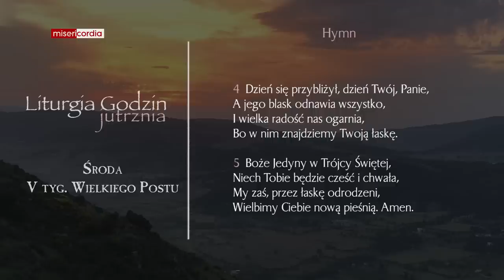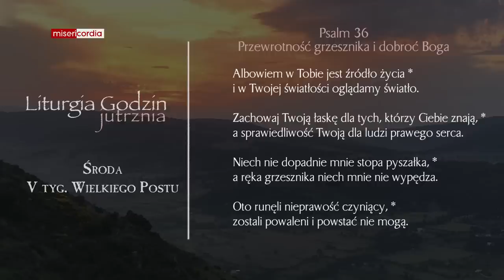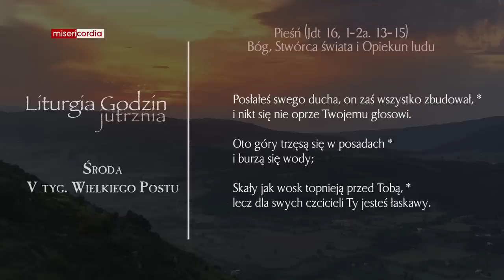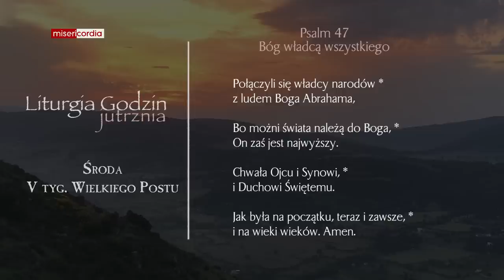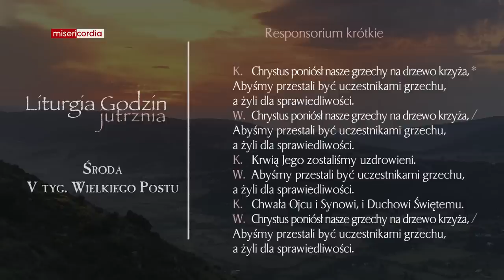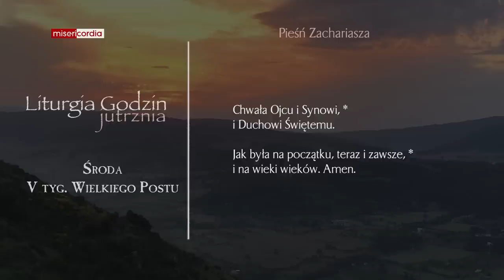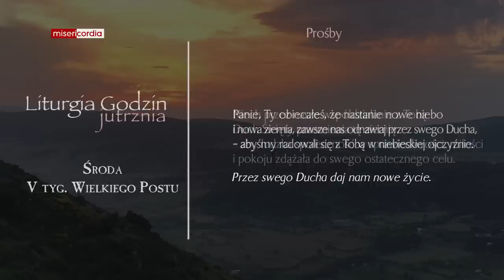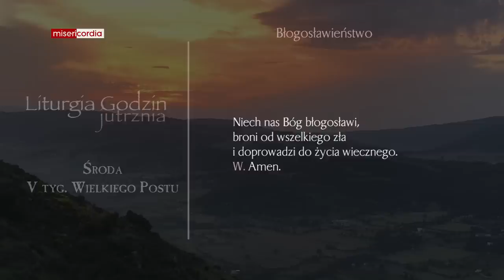Liturgia Godzin | Jutrznia | Środa, V tyg. Wielkiego Postu